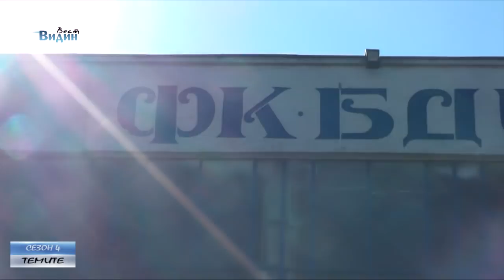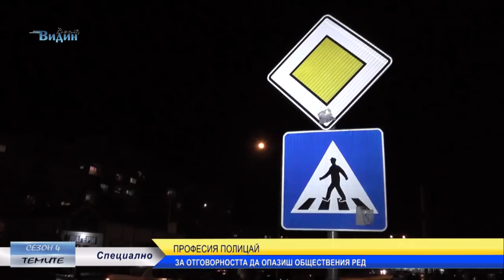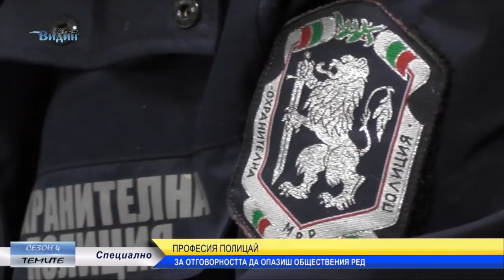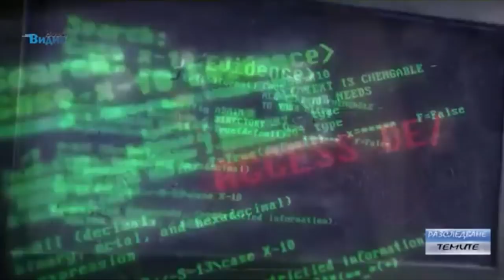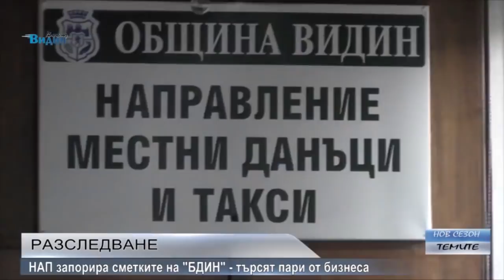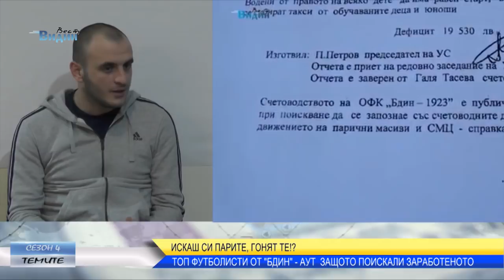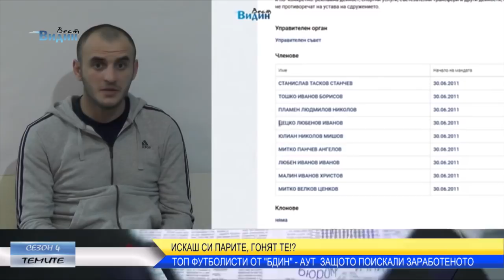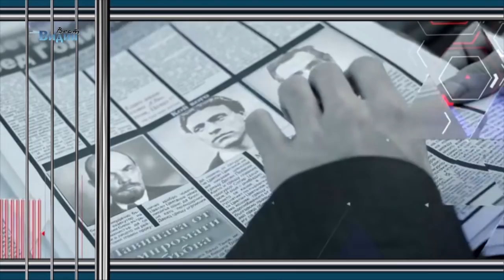ПРОФЕСИЯ ПОЛИЦАЙ! КОГАТО ОТ ТЕБ ЗАВИСИ ОБЩЕСТВЕНИЯ РЕД (" ТЕМИТЕ" СЕЗОН 4)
Акценти в предаването :

1.     За честа под пагон и за човешкото лице на полицая! Ексклузивен разказ за най-коментираната професия!

2.     Отново съмнения за манипулация на изборите за Видински митрополити и неправомерна агитация, дни преди самият избор. Знае ли се вече кой ще седне на стола на дядо Дометиан?

3.     Интригата се задълбочава! Защо ръководството на Бдин –Видин, изгони най-добрите си играчи ... ? Гост Александър Соколов ..

Автор и Водещ : Калин Иванов
Репортер : Ирена Василева